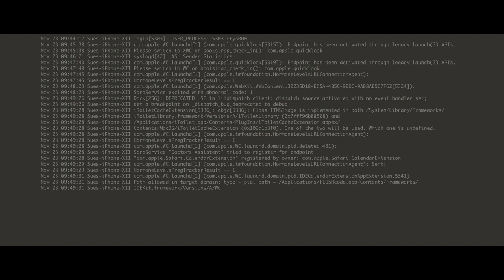November 23rd [SHORT FILM]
A conversation between a woman and her digital assistant.

Written and directed by Frank Hartman
Cinematography: Richard Borgman